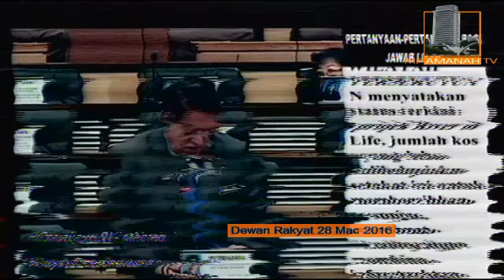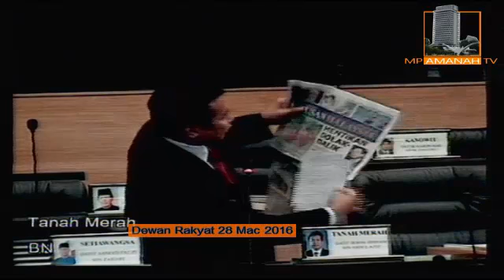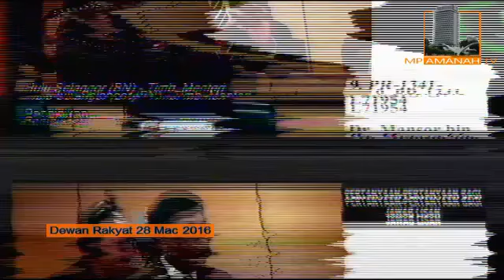Dewan Rakyat 28 Mac 2016: Sesi Pertanyaan Jawab Lisan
Dewan Rakyat 28 Mac 2016: Sesi Pertanyaan Jawab Lisan - Captured Live on Ustream